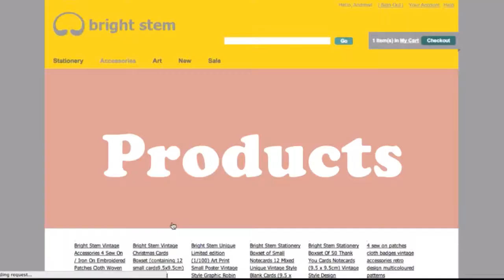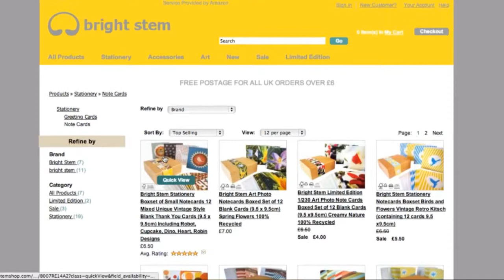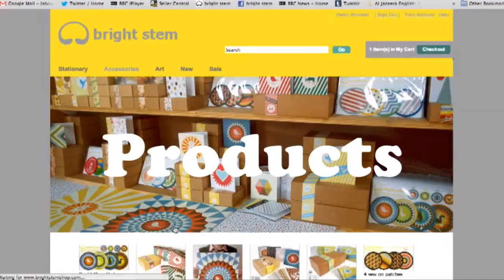Bright Stem Kickstarter Video